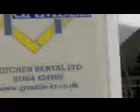Showman's Show6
Exhibition